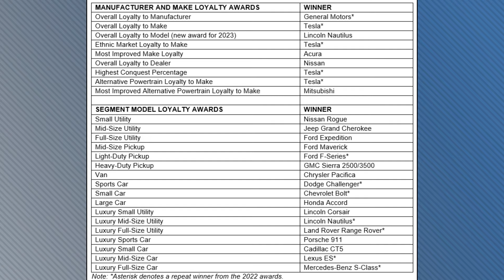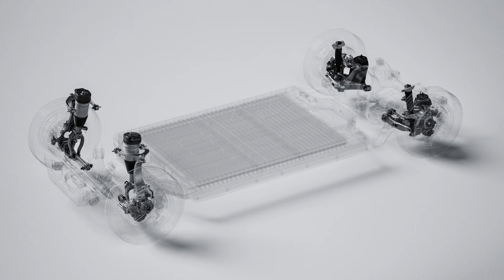Tesla Conquests More New Buyers Than Anyone Else; Cheap Jeep Adds AWD in EU - Autoline Daily 3756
0:00 Italy Rolls Out Welcome Mat for BYD
0:45 XPeng Expands Sales Network in EU
1:09 Cadillac Needs New Markets
2:35 Tesla Conquests More New Buyers Than Anyone Else
3:50 Li Auto Charges 102-kWh Batter in Under 11 Minutes
5:03 Hyundai Group Tops Safety Awards
5:48 Yanfeng's Low-Cost Seat Module
6:46 Jeep Avenger Adds AWD in EU
7:44 Microlino Eyes U.S. Market
8:37 BYD Seagull: The EV Everyone Wants to Benchmark